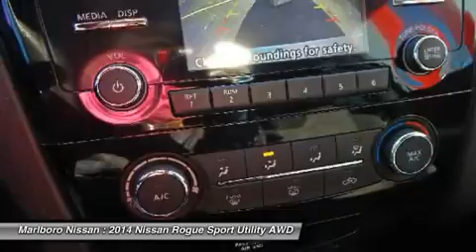2014 Nissan Rogue 36595A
2014 NISSAN ROGUE Marlborough, MA
Stock# 36595A

Marlboro Nissan
740 Boston Post Rd E

This Newly Redesigned Aggressive and Durable *Nissan Certified*  S AWD  Rogue was just traded and comes well equipped with Full Power Options, *Back Up Camera*, *Bluetooth*, AM/FM/XM/CD with Steering Wheel Mounted Controls, Air Conditioning, and Much More!!! With a Factory Backed *84 Month/100,000 Mile Warranty*, 167 Point Safety Inspection, and 24/7 Nissan Roadside Assistance, This Rogue won't last long, So call or email Marlboro Nissan today, and start driving today!!!